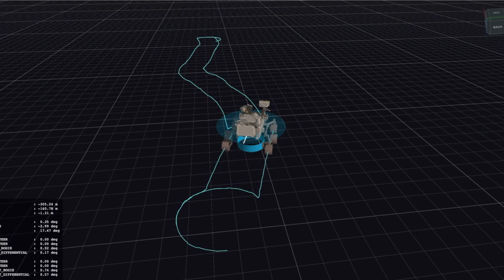Opportunity rover’s 17-year-old record falls to Perseverance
Episode 44
NASA has been operating self-driving rovers on Mars since 2004.  The longest single drive record was set way back in 2005.  This week, Perseverance finally beat that record, and then beat its new record the next day.